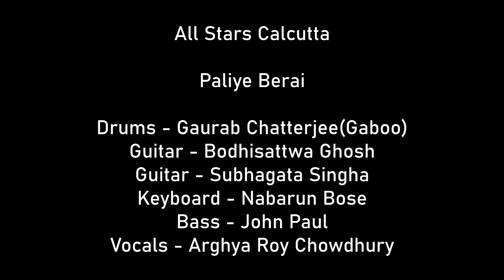Paliye Berai At Rock On Rolls 2.0.(08/03/2020)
Paliye Berai Covered by All Stars Calcutta at Rock On Rolls 2.0. For those who missed the madness and also for those who want to live the moments again.

Vocals - Arghya Roy Chowdhury
Guitar - Bodhisattwa Ghosh
Guitar - Subhagata Singha
Bass - John Paul
Keyboards - Nabarun Bose
Drums - Gaurab Chatterjee(Gaboo)

Audio Mixed and Mastered by Arghya Roy Chowdhury
Video Editing - Arghya Roy Chowdhury
Production - ArchRock Studio